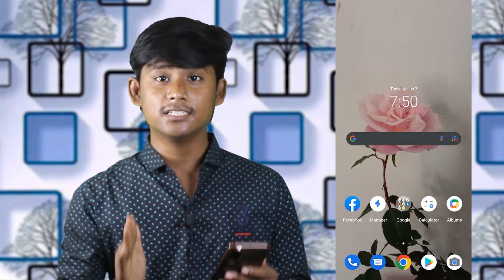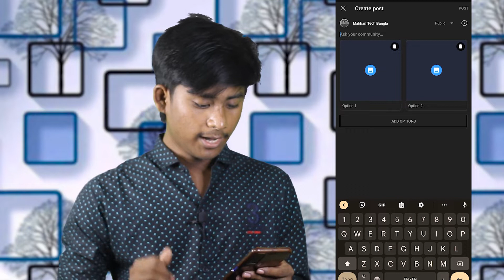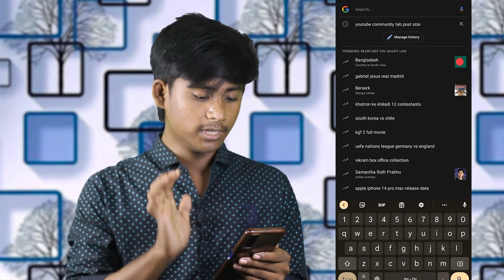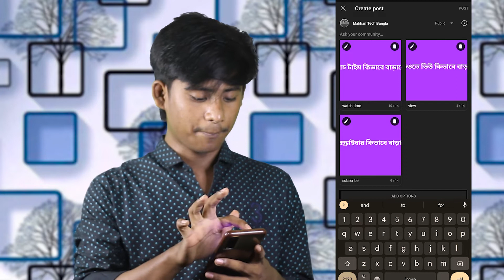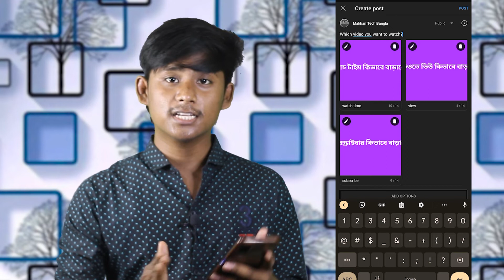How to post image poll on youtube community tab - Makhan Tech Bangla